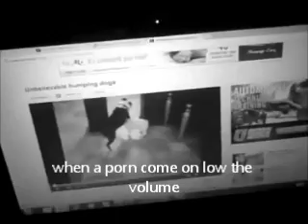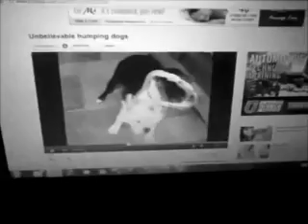CAUGHT MY SON WATCHING PORN!!!!!!.